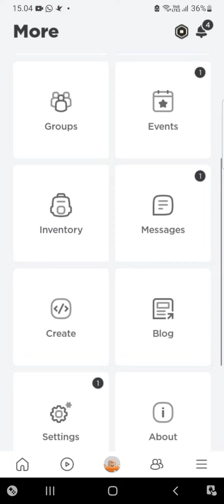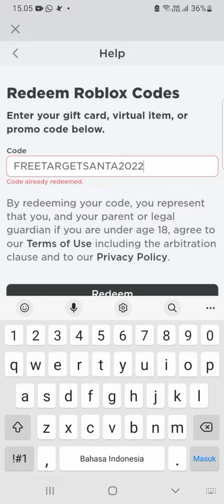cara dapetin kepala santa yang tersangkut